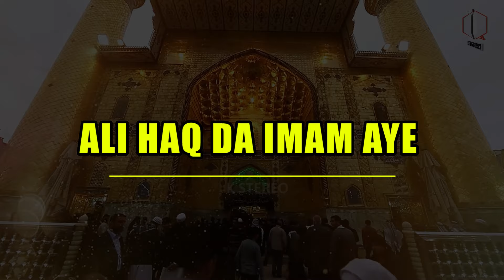Ali Haq Da Imam Ae | Afzal Ali Khan Qawal | K Stereo Pak | New Qasida Ali a s 2024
Ali Haq Da Imam Ay
Afzal Ali Khan
K Stereo Pak